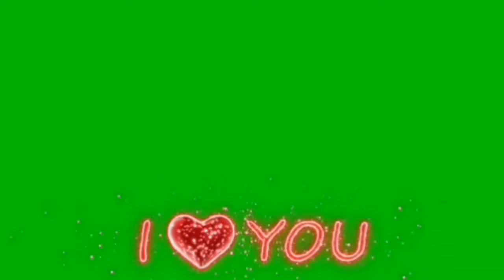15 Cool Green Screen to Use In Videos